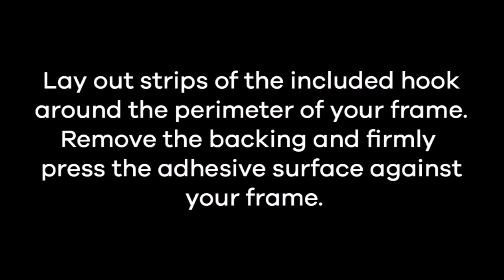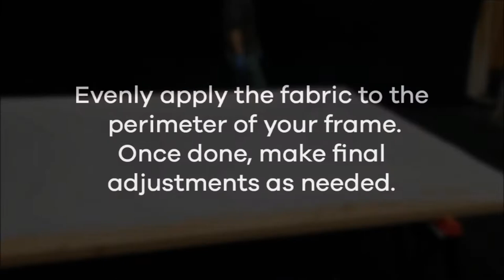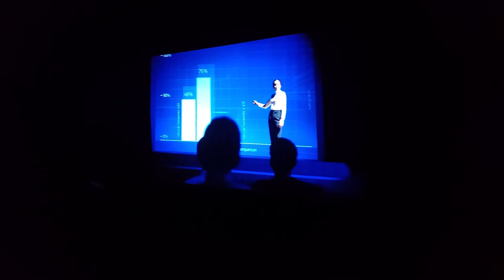Hook & Loop Panel Installation - Stretch Shapes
Stretch Shapes creates event solutions from fabrics that stretch. For over a decade, AV & Live Event professionals have depended on us for beautiful, high-quality, and innovative event solutions.

Hook & Loop Panels work with your existing frames and structures, making stretch fabric covers on a wide variety of surfaces possible. With adaptable mounting options, these fabric display panels are ideal for creating custom signs, printed graphic panels, and customized projection surfaces.

Using an innovative mounting system, Hook & Loop Panels can be attached to most existing structures using an adhesive “hook” strip that can be cut down to size and sticks easily to surfaces such as wood or metal frames, soundboards, a Stretch Shapes custom frame, and many more. The corresponding “loop” strip is sewn into the fabric and attaches to the “hook” strip once it has been placed on the chosen frame.

The fabric panel skins can be printed on and sewn in nearly any size, shape or color, which makes them an excellent choice for designing customized marketing products such as trade show and conference displays, themed wall decor, retail displays, and other branded promotional items.

Custom Projects • Projection Mapping  • Stretch Fabric  • Hundreds of in-stock items ready to ship